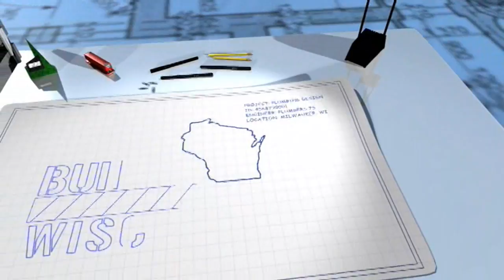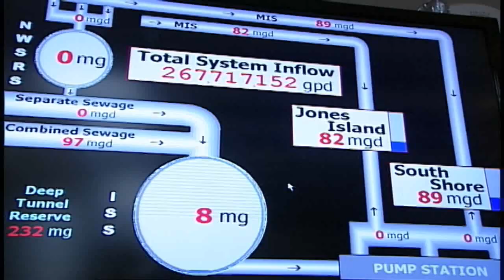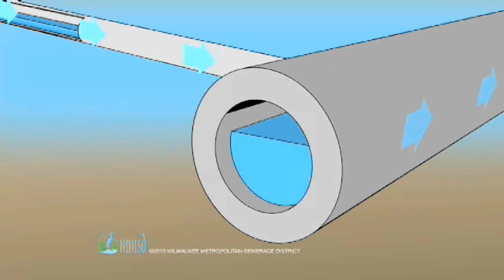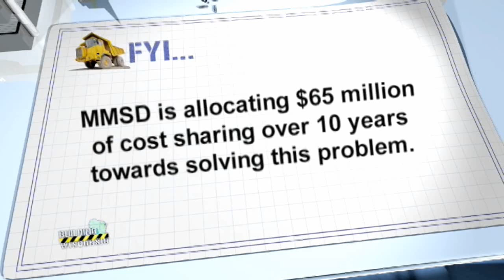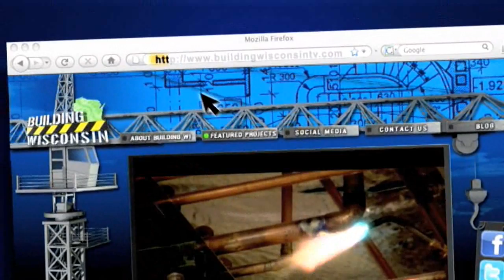Foundation Drain Disconnect Part 1 featuring Plumbers 75 Contractor Clear View Plumbing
Part 1 from the Building Wisconsin TV series featuring members of Plumbers 75 on the job repairing a Foundation Drain Disconnect with contractor Clear View Plumbing.  In this segment, Bill Graffin from the Milwaukee Metropolitan Sewer District - MMSD explains why this procedure is so important to protect basements from backing-up n the system.